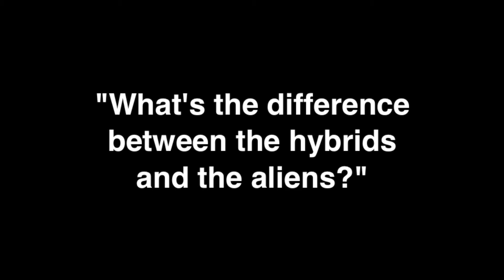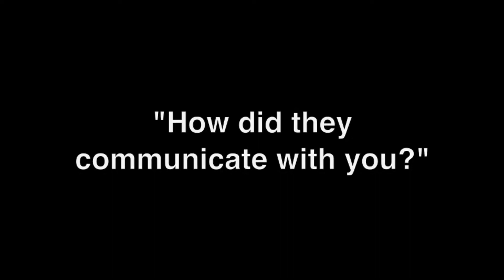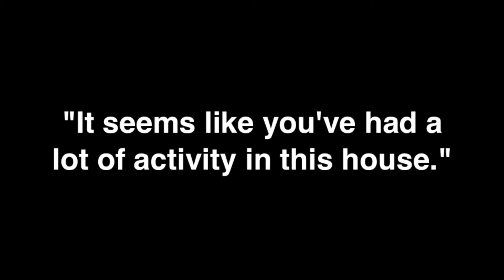Ben Foggin Story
Ben Foggin has had a lifetime of strange encounters with UFOs, extraterrestrials that he calls "Hairy Man" who resemble Bigfoot, paranormal experiences and much more.

This is Part 1 of his story